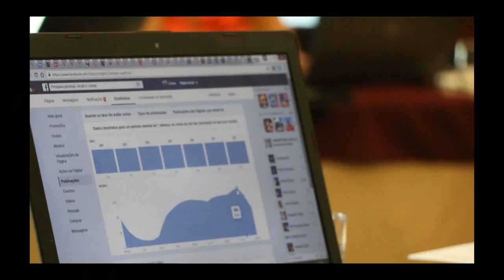Facebook e Redes Sociais Lisboa